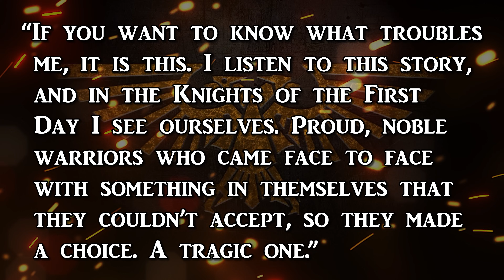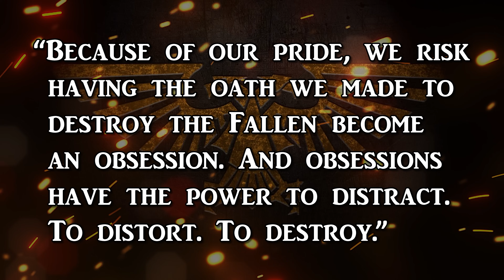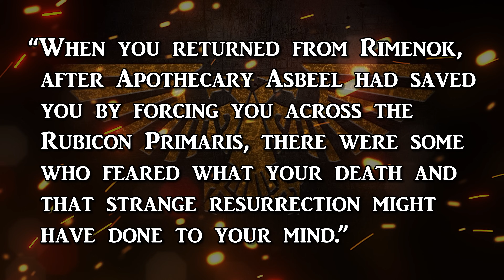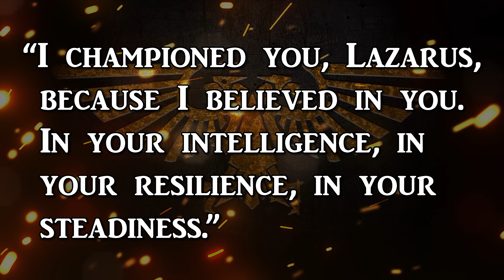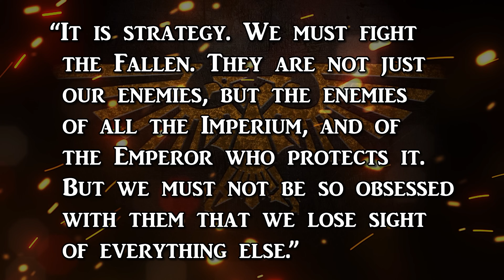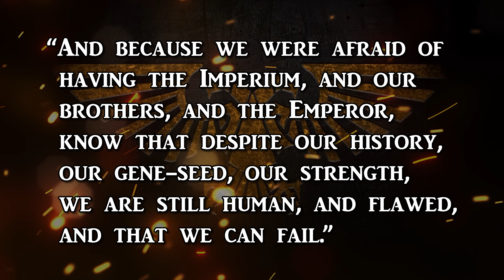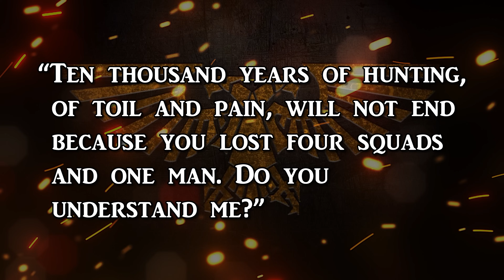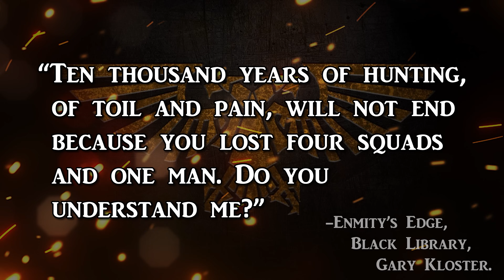MASTER LAZARUS - Keeper of the Unseen Ritual | Warhammer 40k Lore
Today we shall be elucidate the deeds of the Captain of the Dark Angels: Lazarus.

Serving as Master of the 5th Company: the Unrelenting, Lazarus' service as the successor of Master Balthasar has paved the way for the renewal of his Chapter's former glory.

Foreseeing a future wherein the Dark Angels forgo their obsession with the Fallen and once more protect the Imperium free of shame, his Heavenfall Blade: Fellbane carves swathes through the wicked pawns of Chaos as he attempts to rid the galaxy of their influence.